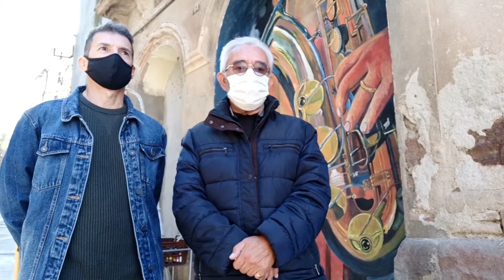LA COROMINA (CARDONA) GRAFFITI ANTONIO SAEZ ROMERO "Lee"